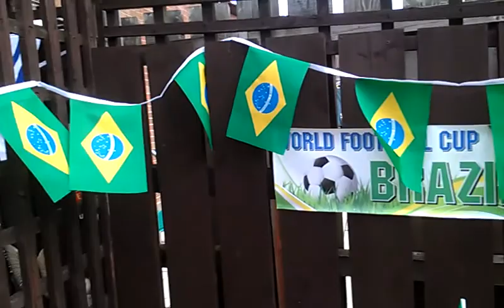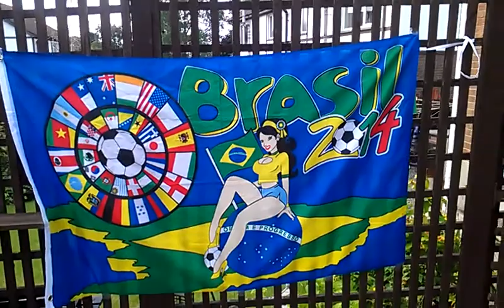Pippa man utd cat world cup14 party stage pt3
World cup 2014 bunting flag partytime.The 32teams participating teams flags are erected up for the greatest football party showpiece on earth,creating a happy feel good atmosphere.A unique brazilant world cup lady flag is seen in this youtube upload as well.As I've said before this event must be extravagantly celebrated,live everyday as if its your last.The glamour excitement is all here in this magical showpiece stage.